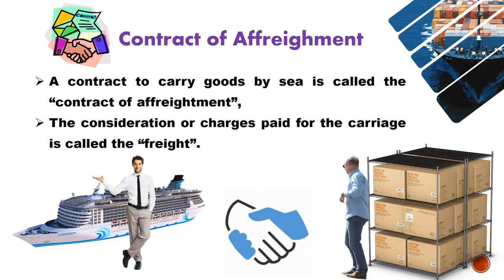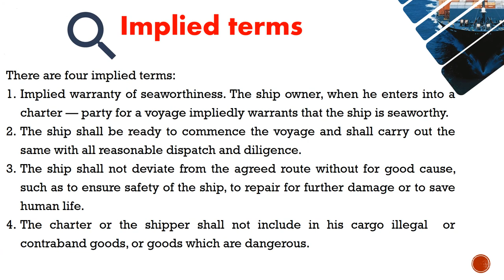Laws relating to Carriage of Goods by Sea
Carriage By Sea, Carriage of Goods by Sea Introduction, The Law of Carriage of Goods by Sea, Legal Aspect of Carriage of Goods,  The Carriage of Goods and Passengers by Sea Long clip, bills of lading,international trade,seaway bills of lading,bill of lading,import,export,import export,import export training course,import export training courses,importing exporting,imports and export,how to import and export,how to import,how to export,liner bills of lading,liner sea waybills